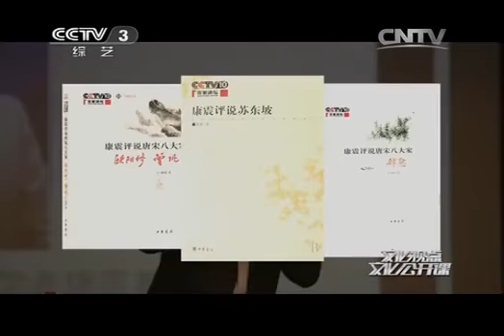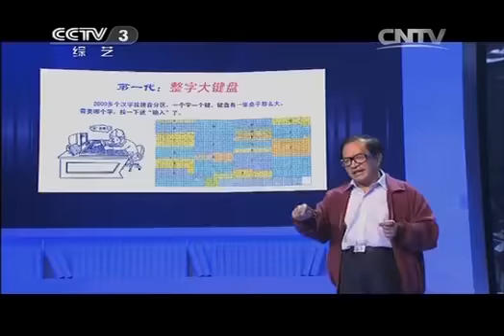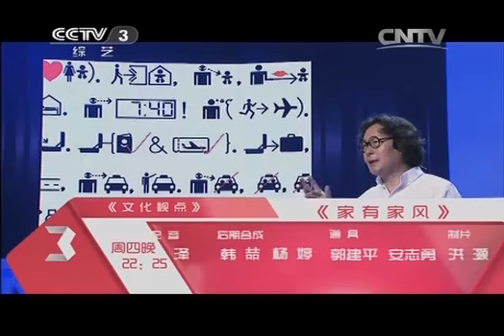20140522 文化视点 文化公开课 家有家风